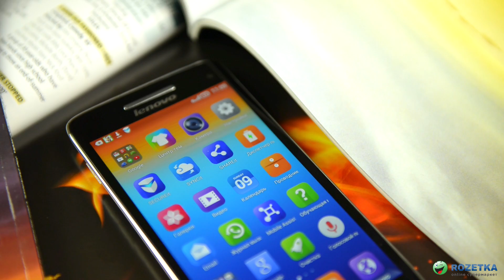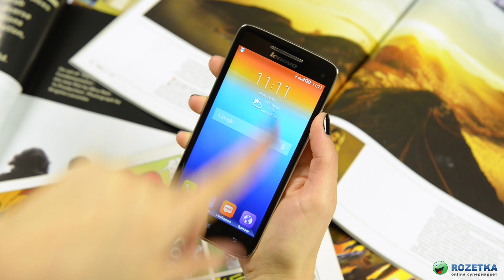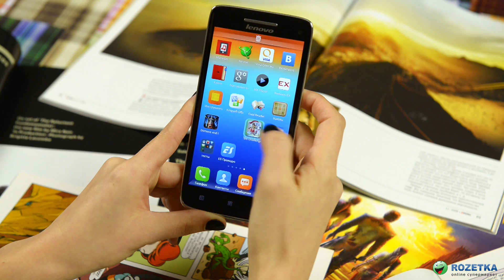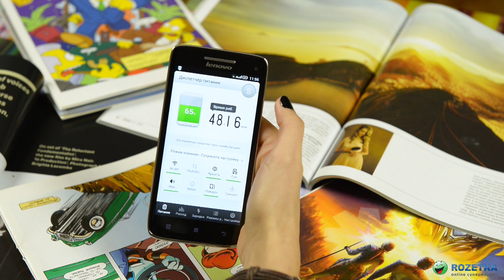Обзор смартфона Lenovo Vibe X S960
Видеообзор супертонкого смартфона Lenovo Vibe X S960 с 5-дюймовым IPS Full HD дисплеем.